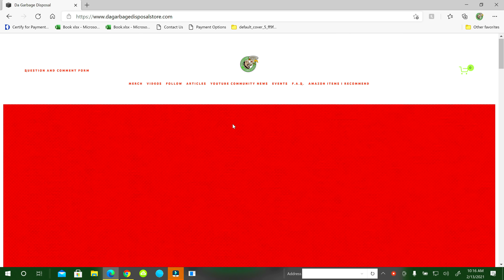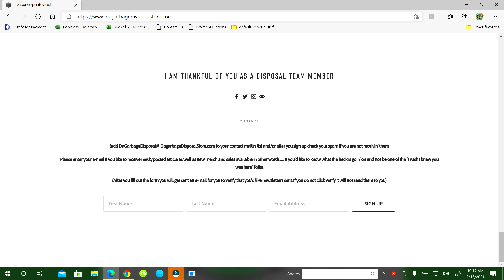Bob's 3LB Attempt to Beat my Record for $1360 CASH !!!!!